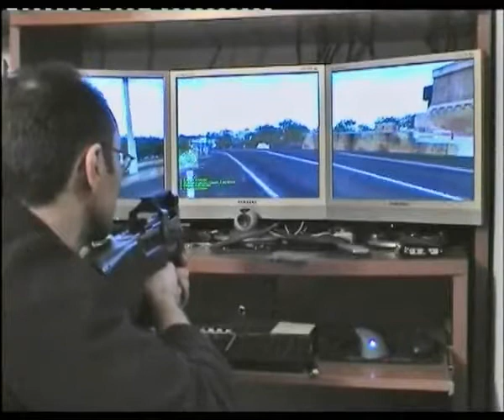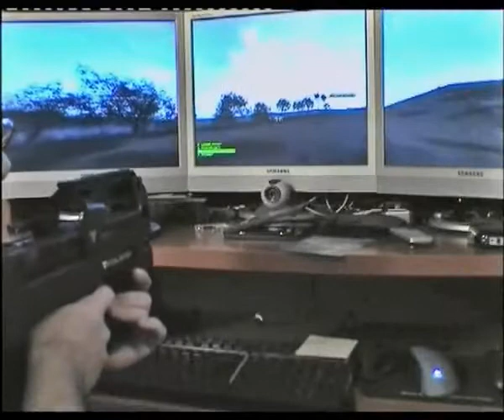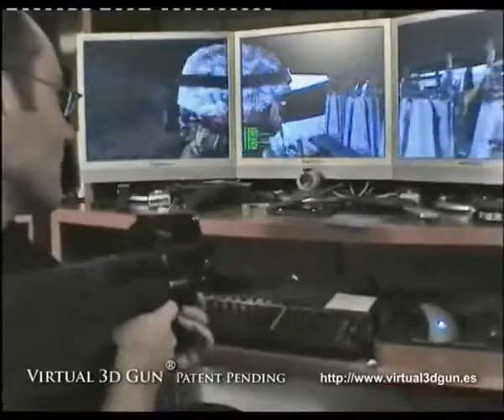Virtual3dGun en Armed_Assault video 2 de 2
Virtual3dGun Sistema de Arma como joystick